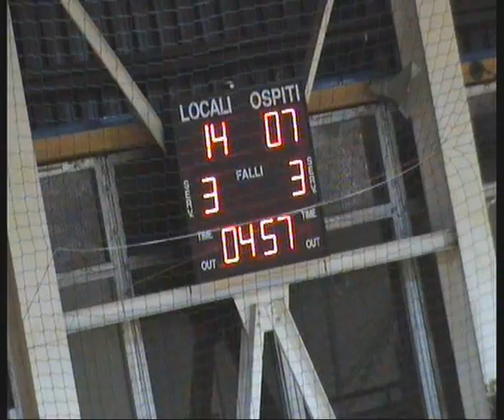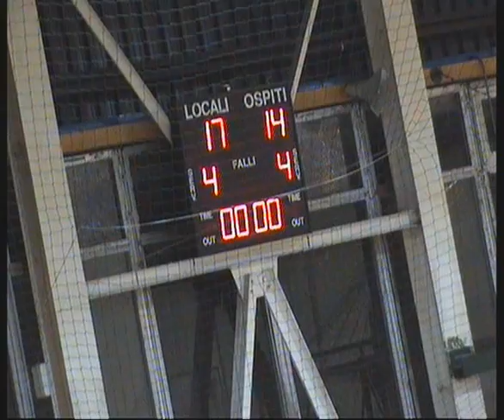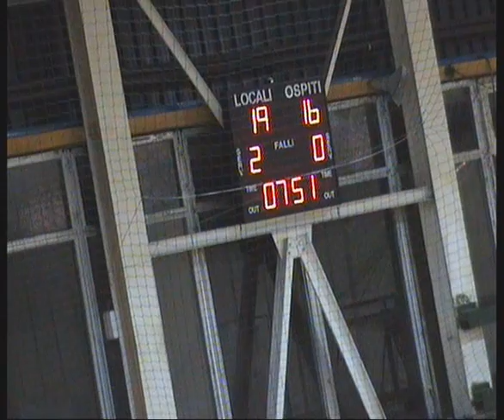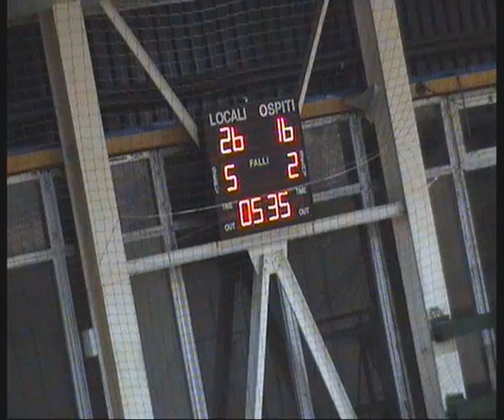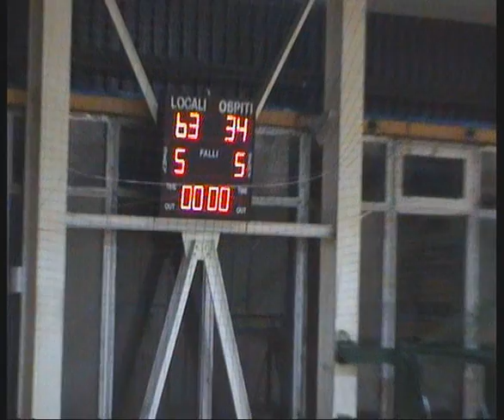BASKETBALL CAGLI - PERGOLA BASKET 2013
2 divisione maerche 2013